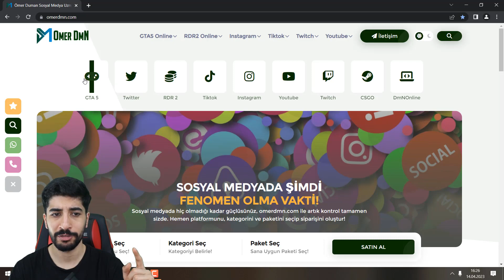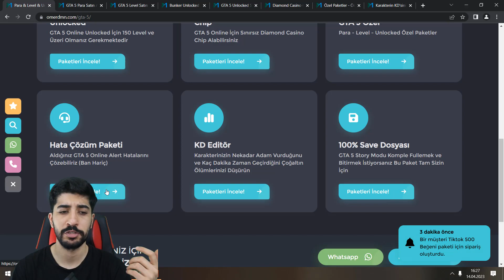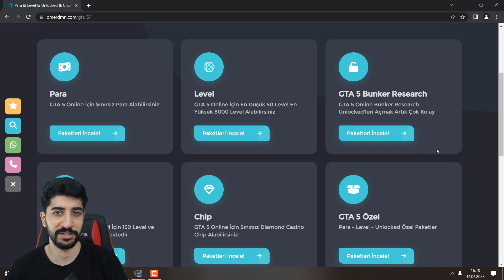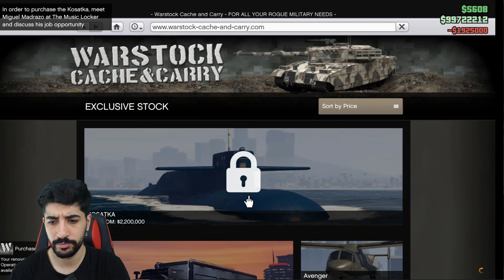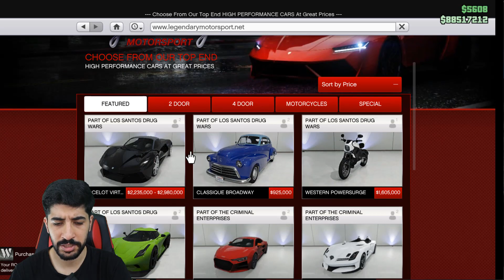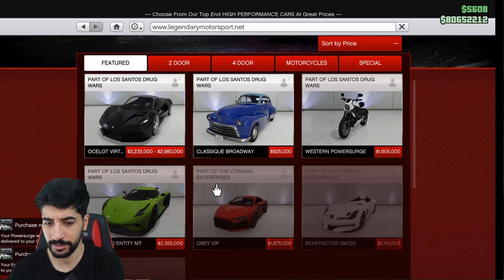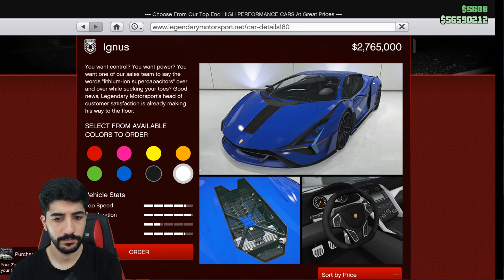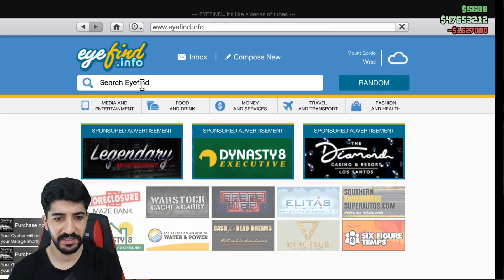GTA 5 Online Para ve Level Hilesi (Risksiz) 2023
GTA 5 ONLİNE YENİ PARA HİLESİ 2023
GTA 5 ONLİNE PARA VE LEVEL HİLE NASIL YAPILIR
UMARIM İŞİNİZE YARAR İYİ SEYİRLER DİLERİM HERKESE
EPİC GAMES,SOCİAL CLUB,STEAM,PS4,PS5,XBOX

▬▬▬▬▬▬ ★ SATIN AL ★ ▬▬▬▬▬▬

▬▬▬▬▬▬ ★ TAGLAR ★ ▬▬▬▬▬▬

Ömer DmN,
Omer DmN,
Ömer Duman,
hile,
hileleri,
hilesi,
dmnonline,
omerdmnofficial,
dmnonline instagram,
omerdmnofficial instagram,
omer dmn telegram,
GTA 5 Online Hile,
GTA 5 Online Hilesi,
GTA 5 Online Hileler,
GTA 5 Online 2023 Hile,
GTA 5 Online 2023 Hilesi,
GTA 5 Online 2023,
GTA 5 hilesi 2023,
GTA 5 Steam Hile,
GTA 5 Steam Para,
GTA 5 Social,
GTA 5 Social Club,
GTA 5 Social Club Hile,
GTA 5 Para,
GTA 5 Para Hilesi,
GTA 5 Level,
GTA 5 Level Hilesi,
GTA 5 Hilesi Yapmak,
GTA 5,
GTA 5 modded outfits 2023,
GTA 5 patch,
GTA 5 indir 2023,
GTA 5 dlc,
GTA 5 modded outfit,
GTA 5 online dlc,
GTA 5 update,
GTA 5 Online Çip Hilesi,
GTA 5 Online Chip Hilesi,
gta v hileleri 2023,
gta v hilesi 2023,
gta v hile nasıl yapılır 2023,
gta v hile modu,
gta v hile kodları,
gta v hileleri nasıl yapılır,
gta v hile kodu,
gta v hileleri ps3,
gta v hileleri pc,
gta v hile videoları,
gta v hile yazma,
gta v hile satın al,
gta v hile nasıl açılır,
gta 5 hile nasıl açılır,